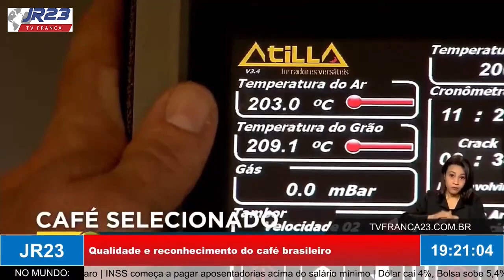Novo selo auxilia na referência da qualidade de café | Reconhecimento do café brasileiro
Matéria do JR 23, edição quarta-feira, 5 de Outubro de 2022.